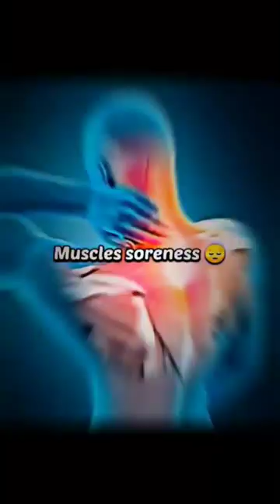Gym boys struggle 💪